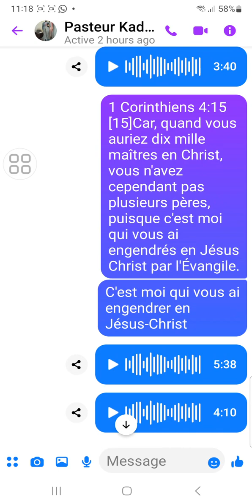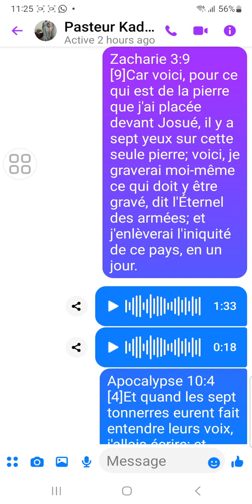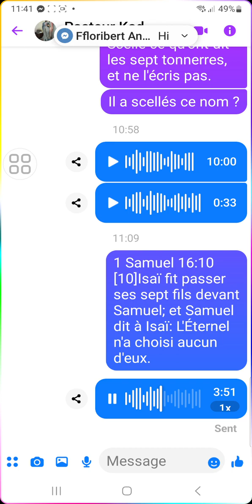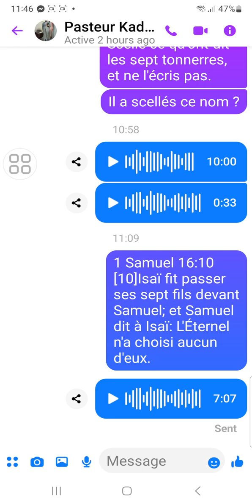David la pierre de faite